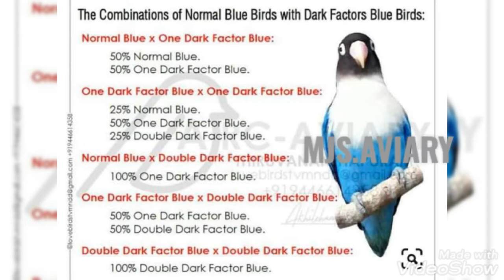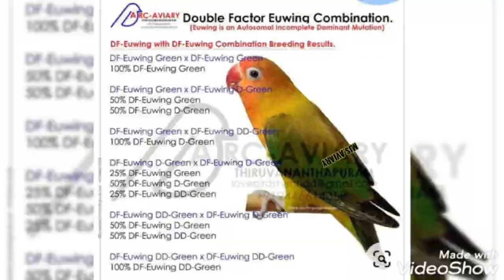love birds all working mutation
lovebirds Albino to Latino Albino to fishes Dhan fellow pale fellow working motivation